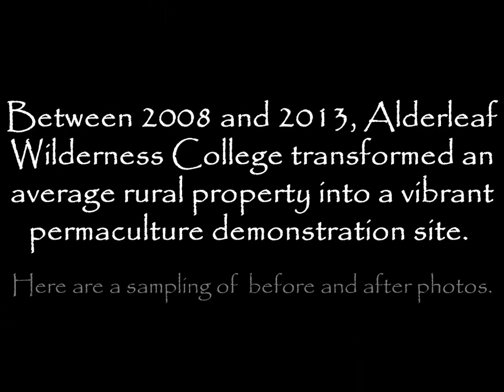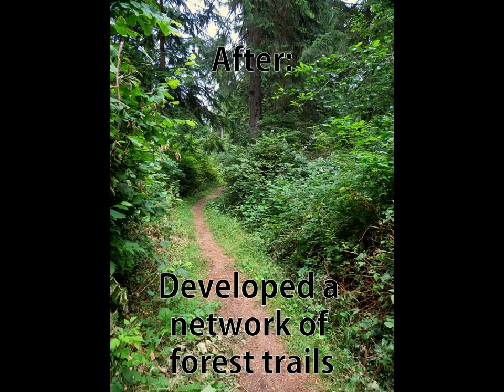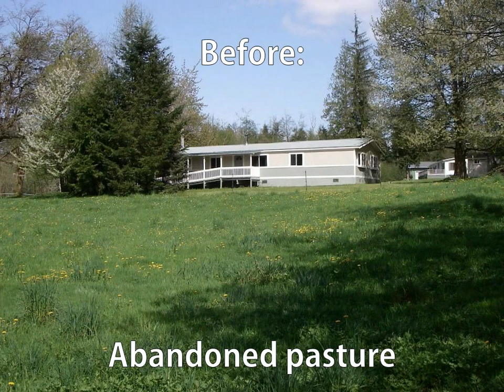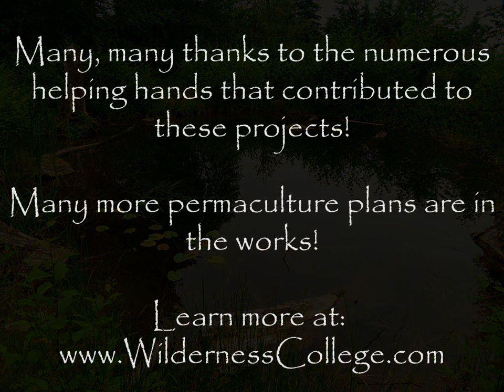Creating the Alderleaf Campus Slideshow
Between 2008 and 2013, Alderleaf Wilderness College transformed an average rural property into a vibrant permaculture demonstration site. Here are a sampling of before and after photos!